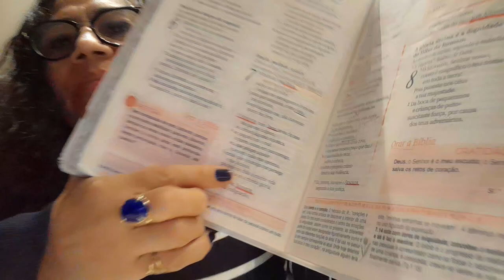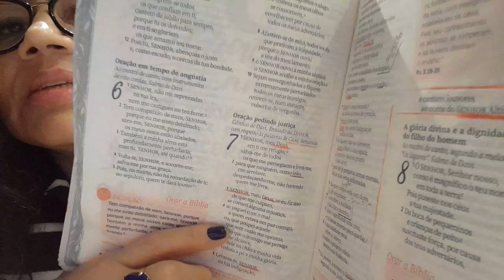Salmo7 Tehilim7 ⚖️🔺️🔻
Ouça OS PODCASTS

Boa leitura!
Eis os links
A UNTURA DE JESUS POR MARIA
ESPECIARIAS AROMÁTICAS .
O ROMPIMENTO DO FRASCO...
O VÉU DE MOISÉS E O SUDÁRIO DE JESUS
A EPÍGRAFE OU LETREIRO .

Bible avec Francisca Grenzer
Bibel mit Franziska Grenzer

Hallo Leute!
Guten Morgen
Guten Tag
Guten Abend
Ich heiße Franziska Grenzer
Ich bin
Ich bin
Ich wohne in São Paulo-Brasilien
Ich spreche portugiesisch und ich
Ich bin verheiratet mit Matthias

cuidado, com o que você pede para Deus

No Tribunal de Deus, Satan vai te acusar.